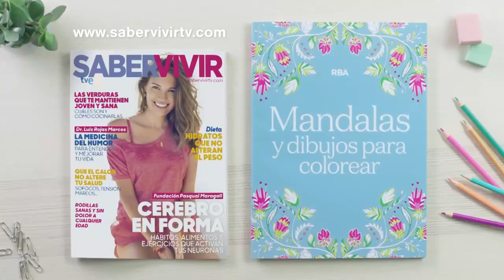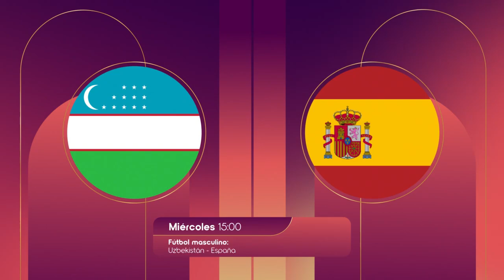¡NUEVO! + 19/7/2024 Publicidad Julio - La 1 TVE 2024 HD 720p.